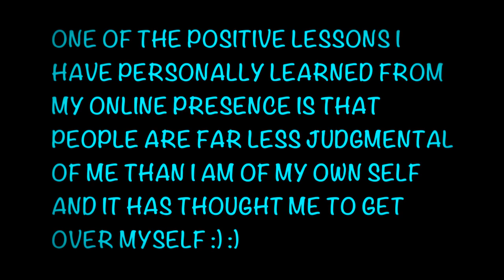Awareness Challenge Spiritual Day 2 3 Mind Detox | Weight Loss, Beauty and Health Tips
My Secrets Diet Links